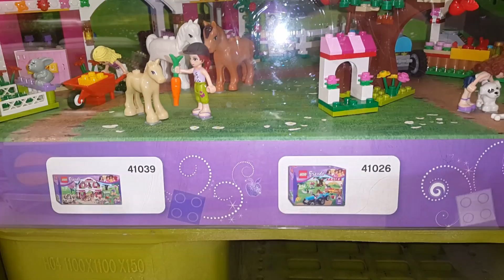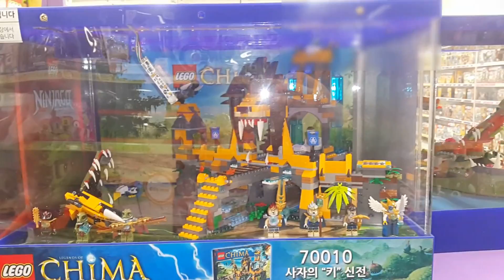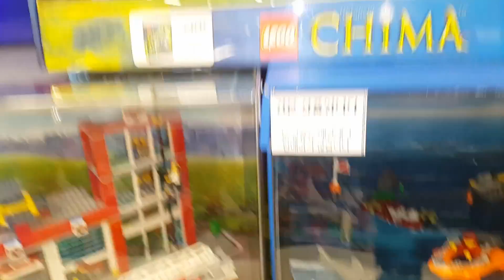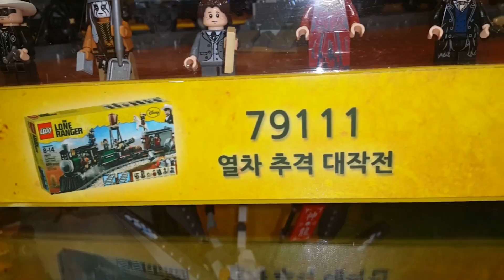*신제품* 레고! 프랜즈! 시티! 론레인저! 키마! 넥소나이츠! 닌자고! 진열 놀이할수있는곳?? LEGO Ninjago Display store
홈플러스 오리점에 갔더니, 레고 프랜즈와 시티와 론레인저와 키마와 넥소나이츠와 닌자고를 진열 놀이할수있는곳이 있었어요!! 자, 지금부터 신제품의 놀라운 놀이를 다함께 만나보러 가볼까요?? ^^